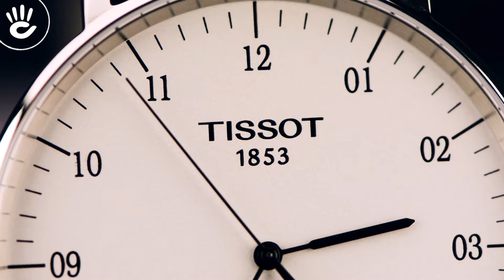Đồng Hồ Tissot T109.610.17.037.00 Trẻ Trung Với Một Khí Chất Xứng Tầm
Tissot T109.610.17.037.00 với kiểu dáng chuẩn hot trend độc đáo, nổi bật với chất nam tính, trẻ trung. Mặt số độc đáo với kích thước lớn, kim chỉ, vạch số màu đen trẻ trung, tinh xảo.
Mẫu đồng hồ nam Tissot T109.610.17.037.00 là một trong những mẫu đồng hồ Tissot nam hot trend thịnh hành hiện nay. Sở dĩ thiết kế này cuốn hút và tạo nên một xu hướng thịnh hành như vậy là nhờ vào sự hoàn thiện của kiểu dáng và chất lượng với đẳng cấp thương hiệu đồng hồ Thụy Sỹ Tissot danh tiếng.

▬▬ Kiểu dáng thời thượng, chuẩn trend thịnh hành:

♥ Thiết kế đồng hồ dây vải Tissot T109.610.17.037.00 cuốn hút với phong cách trẻ trung thời thượng, kiểu dáng nổi bật chuẩn trend thịnh hành hiện nay.

♥ Kiểu dáng đồng hồ dây vải Tissot T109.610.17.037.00 hài hòa, trẻ trung, đơn giản mà tạo ra sự khác biệt. Chính điều này đã tạo nên một xu hướng thời trang cự chất, trẻ trung và độc đáo đến như vậy.

▬▬ Ấn tượng một thiết kế nam tính, trẻ trung:

♥ Mẫu đồng hồ pin Tissot T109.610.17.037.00 cuốn hút với cá tính thời trang độc đáo, chất thời trang trẻ trung, nam tính ấn tượng và thuyết phục được tạo nên từ phong thái của đồng hồ dây vải

♥ Chất trẻ trung, nam tính tạo nên sức hút, tạo ấn tượng mạnh vào thị hiếu thẩm mĩ của phái mạnh. Chất trẻ trung của thiết kế có được là sự kết hợp hài hòa giữa mặt số màu trắng với kim chỉ và vạch số đơn giản, bộ dây đeo màu xanh cá tính.

▬▬ Mổ xẻ đặc điểm kiểu dáng của thiết kế:

♥ Mẫu đồng hồ Thụy Sỹ TISSOT EVERYTIME LARGE NATO Tissot T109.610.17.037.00 cuốn hút phong cách nam tính, trẻ trung độc đáo. Kiểu dáng trẻ trung mang tính khác biệt tạo ấn tượng mạnh bởi bộ dây vải.

▬▬ Đặc điểm mặt số:

♥ Mặt số đồng hồ cao cấp Tissot T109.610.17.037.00 nổi bật với kích thước lớn cùng nền màu trắng với kim chỉ và mặt số màu đen trẻ trung, giản dị mà đặc biệt nam tính, ấn tượng.

♥ Mặt số đồng hồ Tissot nam T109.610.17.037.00 độc đáo trong lối thiết kế giản dị mà đẳng cấp với chất nam tính ấn tượng, niềng nổi bật với sự trơn bóng và sắc nét với chất liệu thép không gỉ cao cấp màu bạc.

▬▬ Đặc điểm dây đeo:

♥ Dây đeo đồng hồ Tissot dây vải T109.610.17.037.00 được làm bằng chất liệu vải nato cao cấp với tông màu xanh nam tính, dây đeo nổi bật bởi bản lớn, chất thời trang trẻ trung cuốn hút.

▬▬ Thông tin cụ thể về đồng hồ Tissot T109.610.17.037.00:

Thương Hiệu: Tissot
Số Hiệu Sản Phẩm: T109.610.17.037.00
Xuất Xứ: Thụy Sỹ
Giới Tính: Nam
Kính: Sapphire (Kính Chống Trầy)
Máy: Quartz (Pin)
Bảo Hành Quốc Tế: 2 Năm
Bảo Hành Tại Hải Triều: 4 Năm – RED Guarantee
Đường Kính Mặt Số: 42 mm
Bề Dày Mặt Số: 7 mm
Niềng: Thép Không Gỉ
Dây Đeo: Dây Vải
Màu Mặt Số: Trắng
Chống Nước: 3 ATM

♪ Hotline tư vấn bán hàng: 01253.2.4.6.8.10